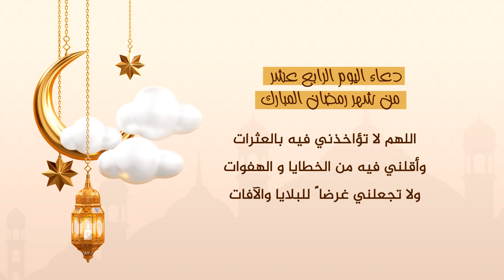دعاء اليوم الرابع عشر من شهر رمضان المبارك